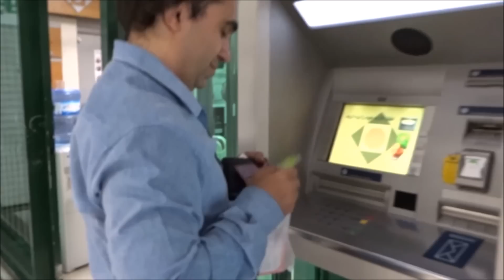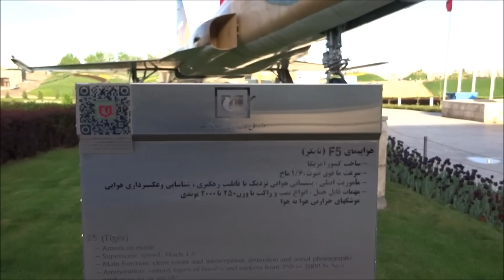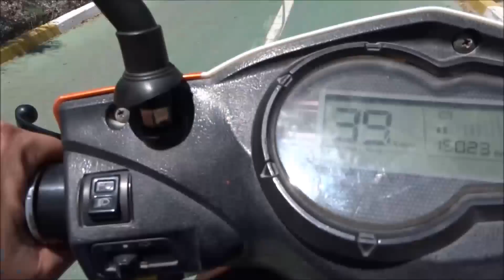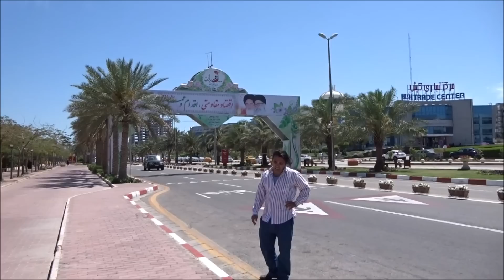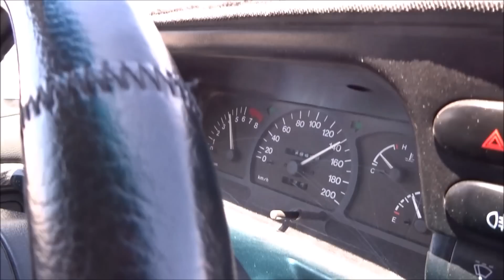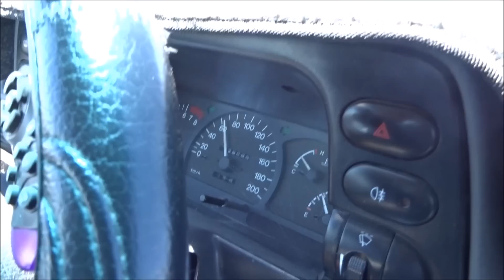An Australian in Iran April 2016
This was my second trip to Iran, my first being in 2011. Both times have been an amazing experience and nothing like the media would have you believe. An extremely friendly and hospitable nation.